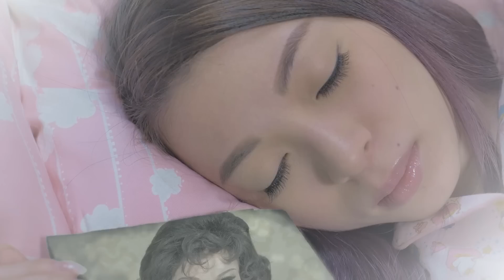五顏六色愛戀過 PART1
澳門自資刀仔鋸大樹瘋狂喜劇! 請到港星黃夏蕙及澳門本地藝人鄘坤倫等人一同演出! 一同訴說真愛的故事! 2015 情人節,與我們一起愛上夏蕙BB 吧!

 演員 黃夏蕙
  鄺坤倫
  盧培良
  何麗珠
  吳紀如
  何漢盛
  黃藍青
  西門兄
  老陳
  朱煒俊
  洪盈盈
  永田健松
  許展灝

助導.統籌 羅嘉華
  黃藍青

 攝影 FIO PANG
  JACK LAM
  FRANKIE KU

 製作 鄭冠洋
  譚倚彤
  布廷欣
  飛飛樂

 燈光 PENCO
  FRANKIE KU

  導演編劇 吉列東豚

  支持單位
GOODSHOW TV.LTD, 瘋堂十號,RACHEL C STUDIO,STH,路邊咖啡,CAFE PHILO TERRA,大耳牛,甜蜜誘惑 GOOD 好傳媒